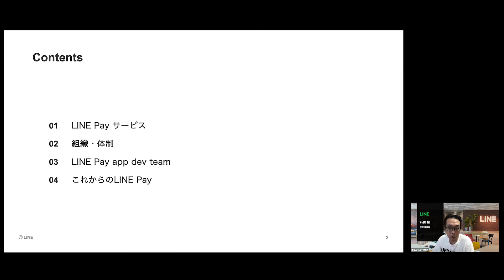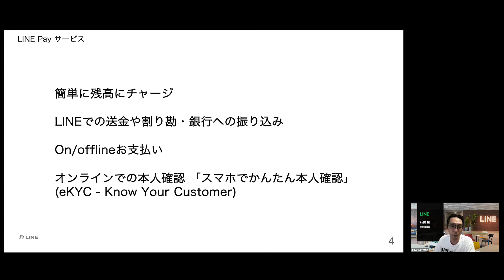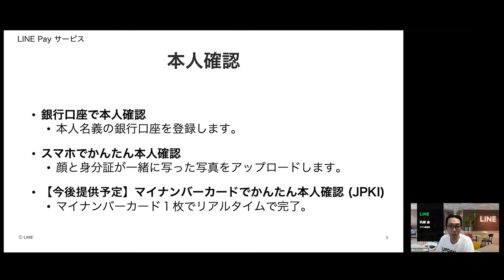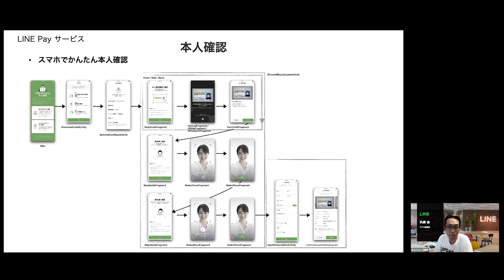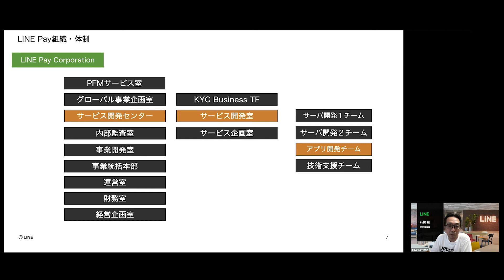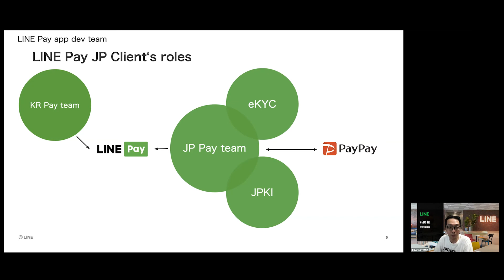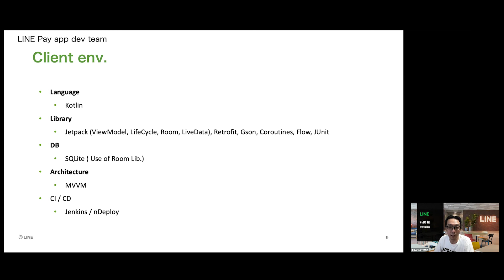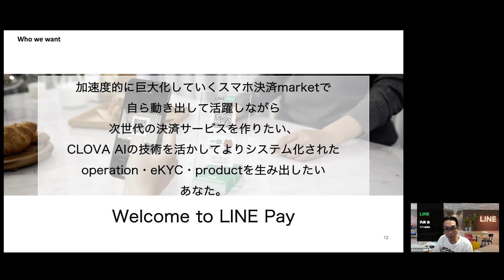LINE PayのAndroid開発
LINE PayはLINEを通じてユーザー間の送金や提携店舗での決済を簡単且つ便利にできるモバイル送金決済サービスです。モバイル時代の新たな決済インフラを目標に2014年12月16日、全世界のユーザーにサービスを開始しました。安心して便利に利用できる環境の整備や外部企業との協力、決済方法の追加など、様々な展開をしています。LINE Payでの金融系ネイティブアプリケーションの新規開発及び機能改善を担当いただく方を募集します。

■ 参考URL
【LINE Pay】日本の登録ユーザー数が3,000万人を突破 /
【LINE Pay】請求書支払い、東京都税の納付に対応開始（6/1より） /
【LINE Pay】スマホと身分証があればできる「スマホでかんたん本人確認」を開始 /
LINE Pay かんたん本人確認の仕組みとLINEの金融関連サービスとのシナジー効果（LINE DEV DAY）/

■ Beumjune Kim
LINE Pay サービス開発２チーム マネージャー
2020年10月に入社され現在はLINE Payの開発２チームに所属してeKYCサービス関連した開発を担当してる。

この動画は、2021年8月25日に開催したLINE LINEでAndroidエンジニア採用説明会のアーカイブ動画です。
（このイベントは終わりました。）